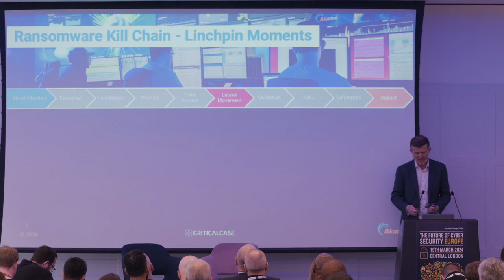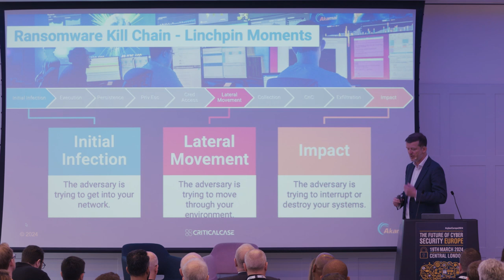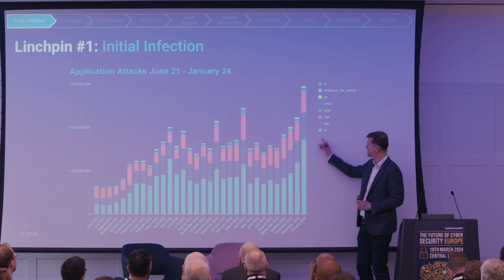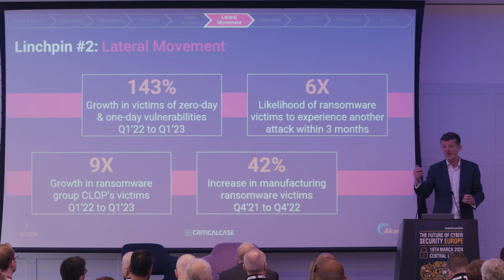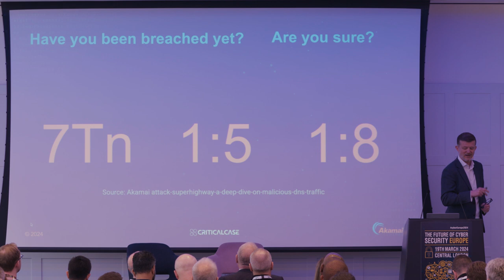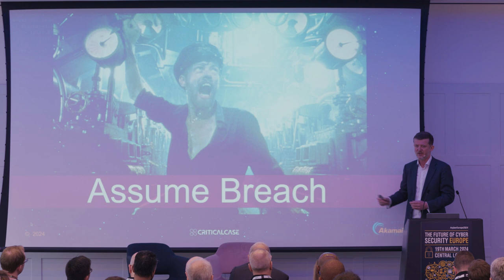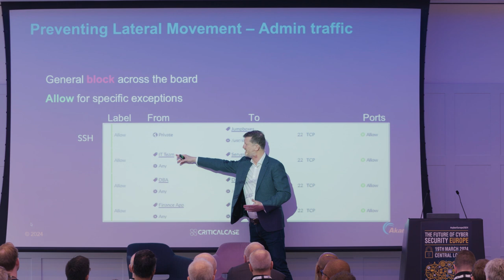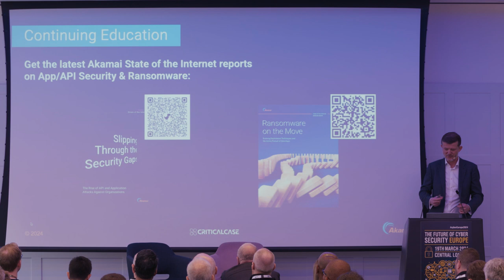Richard Meeus, Director of Security Technology and Strategy, EMEA at Akamai